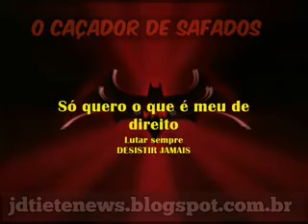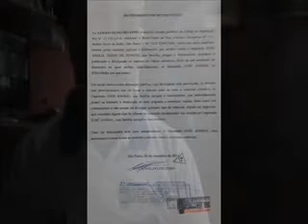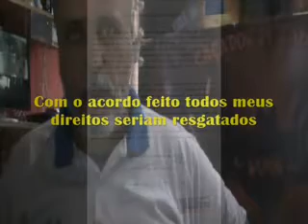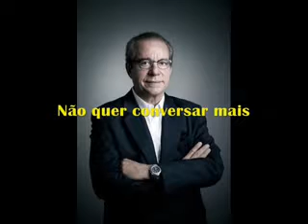VPR 18 EMAE estatal que humilha o funcionario JEAN CESARE NEGRI